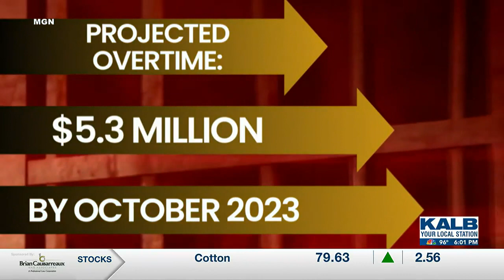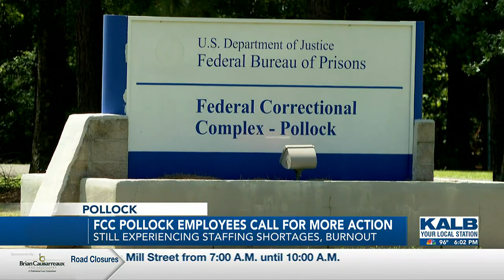Vacancies continue at FCC Pollock, union calls for more legislative action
Understaffing at the Federal Correctional Complex in Pollock persists, and the union is calling for more decisive legislative action.